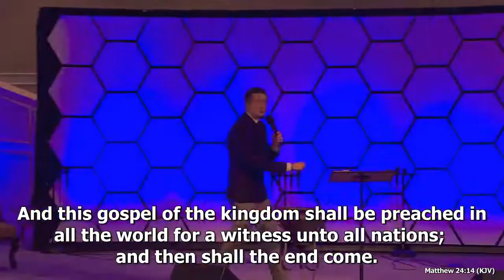2020 12 27 Jordan Grindle - Keepers of the Glory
Join us this Sunday for Rev. Jordan Grindle's message